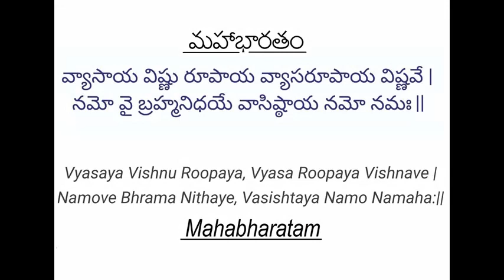Mahabharatam - Episode 11 - Hidimbaasura Vadha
Narration: Sreepada Sreedevi